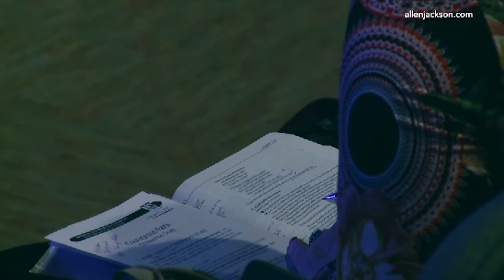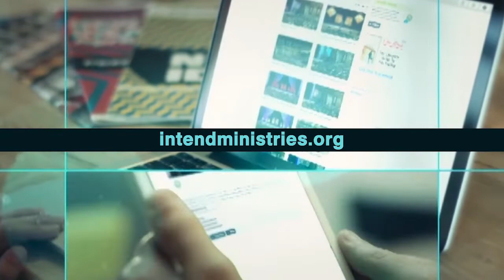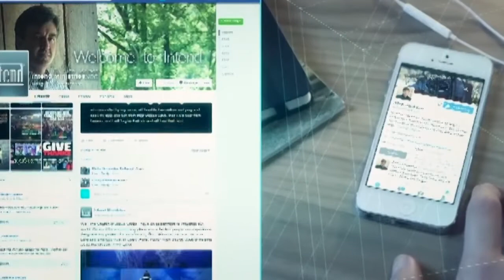СМЕЛАЯ ВЕРА. №2 «Предназначение» (2003)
Мы очень часто противимся святой Библии. Большинство отложили ее, посчитав незначительной, трудной и сложной и невразумительной. В этом виноват наш подход к чтению. Потому что мы ищем стихи о своей правоте и о том, как противостать врагу.
Мы изловчимся и поступим по своей воле. Скорее святые будут приводить аргументы и спорить с Книгой, чем следовать заповедям. Вы когда-нибудь останавливались и задумывались о главной идее, цели Книги? С какой целью она написана? Ведь эта драгоценная Книга является Откровением. Она рассказывает о Господе-Создателе.